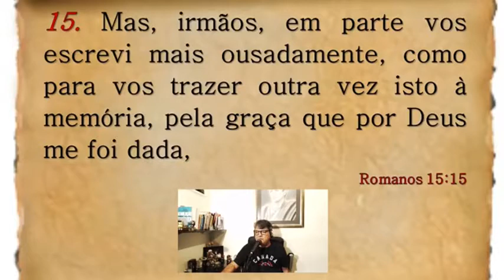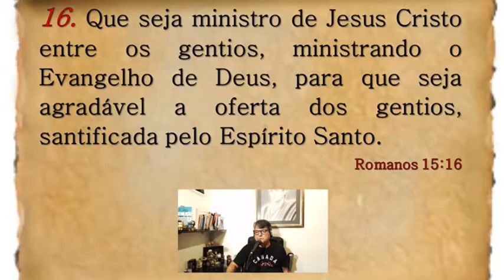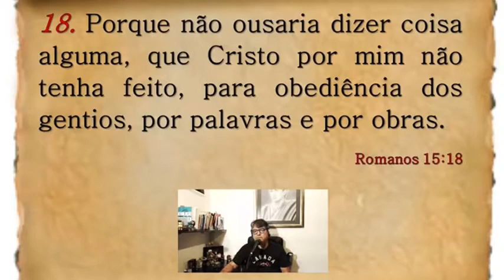CARTAS DE PAULO #116 - Tarefa do Cristão - Carlos A Braga Costa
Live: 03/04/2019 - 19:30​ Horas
Estudo: As Cartas de Paulo
Apresentação: Carlos Alberto Braga Costa

Estudo Cartas de Paulo - TEMA: Tarefa do Cristão